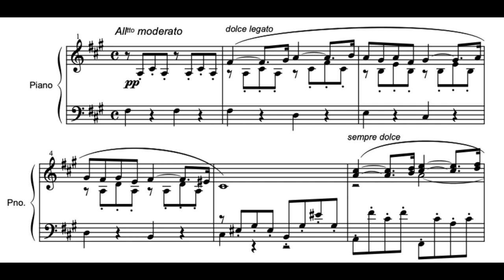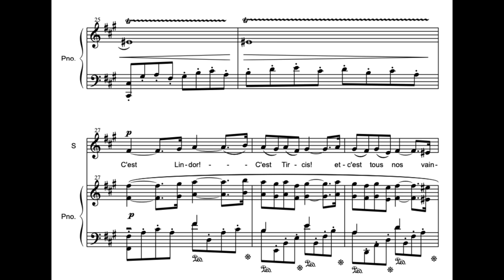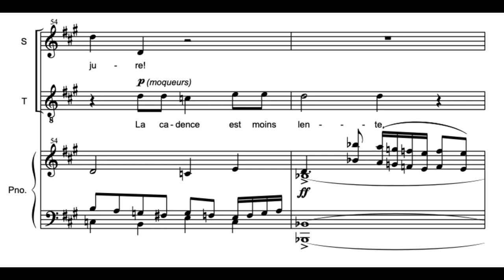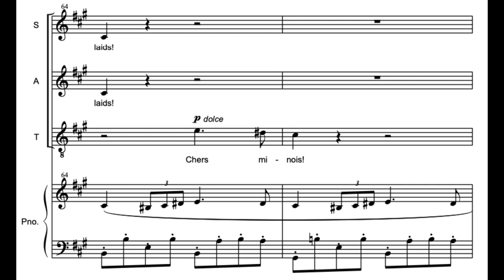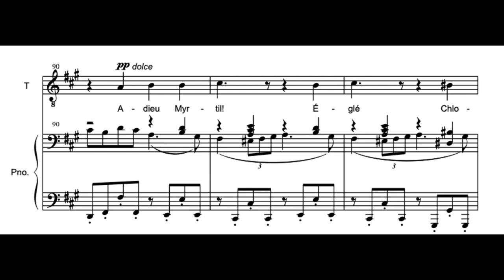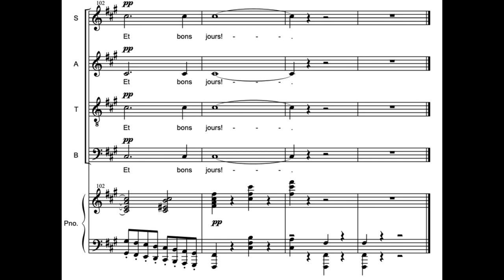Pavane op. 50 (G. Fauré) Score Animation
WDR Rundfunkchor
Gülru Ensari, piano
Herbert Schuch, piano
Peter Dijkstra, cond.